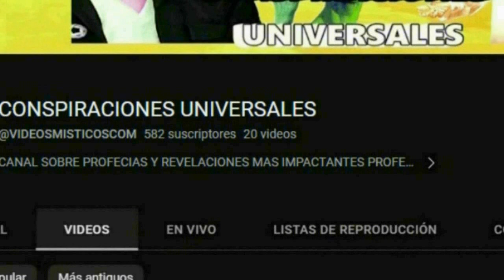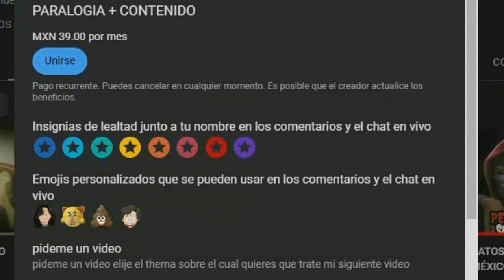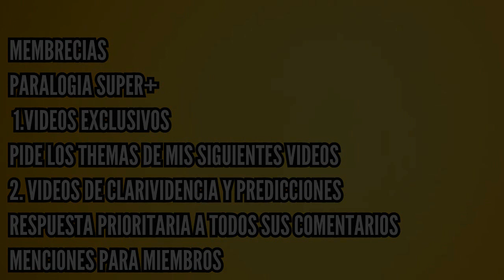SALEN LAS PRIMERAS ECENAS DE AVATAR 3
salen nuevas imagenes de la pelicula avatar 3 la segunda parte de esta franquicia salio en el 2022 y la quinta parte saldra en el año 2031
Únete a este canal para acceder a sus beneficios: